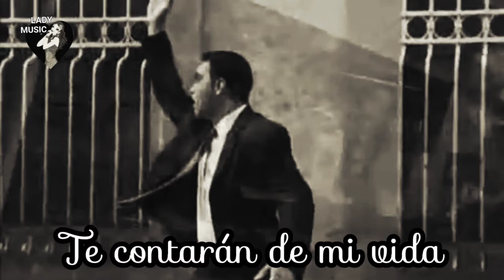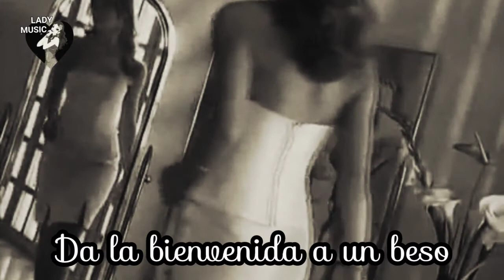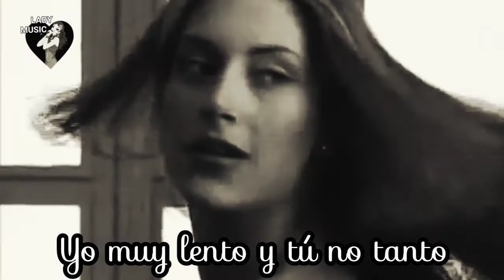Guaco SI MIS PAREDES HABLARÁN VideoLyrics (Letra y Música)